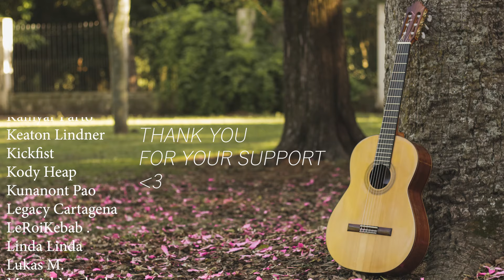WIND - Naruto ending 1 (guitar cover)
WIND was originally composed by Akeboshi for the Anime "Naruto"
guitar arrangement made by me